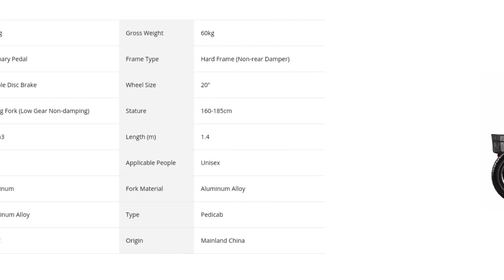20 inch electric long-travel multi-purpose tricycle 3x3 and rear 500w high-power Electric Tricycle